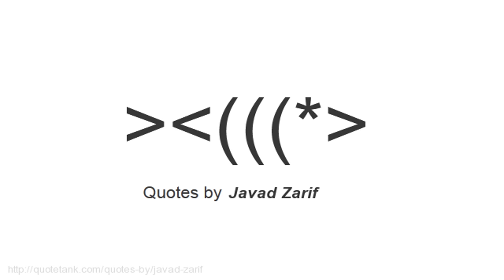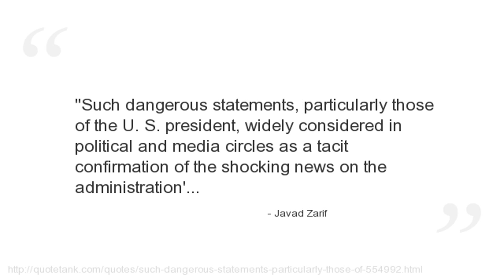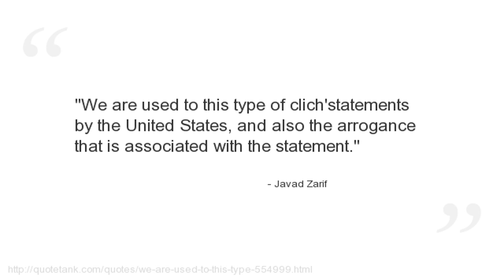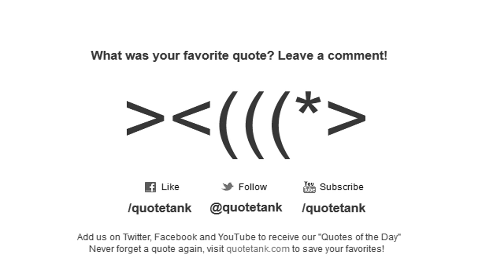Javad Zarif Quotes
Who is Javad Zarif?
A former Permanent Representative of the Islamic Republic of Iran to the United Nations.